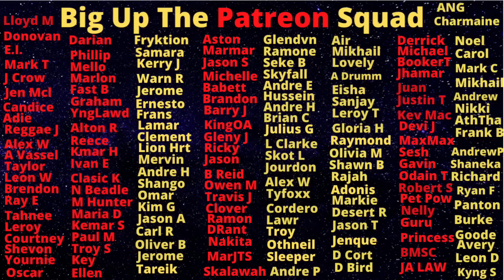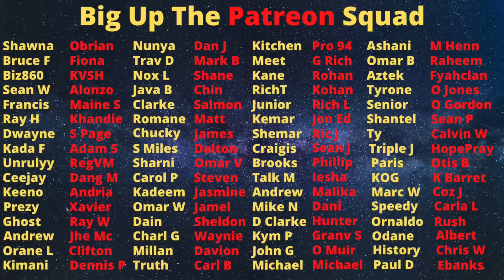Nikita Noel Was Found In Bushes Strangled And R*ped At Just Nine Years Old!